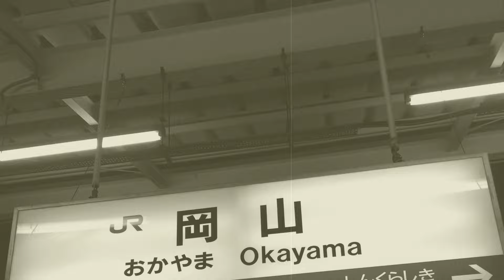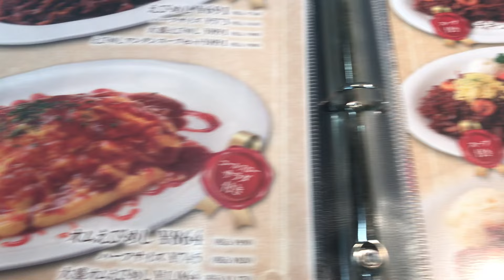【岡山グルメ】真っ黒な米にエビが入った飯！これが岡山県民のソウルフード、えびめしだ！【NC750Xﾓﾄﾌﾞﾛｸﾞ】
岡山県民のソウルフード、えびめしをご紹介。
見た目は黒いですが、一度食べるとクセになるニクイ奴です。

大都会のような華やかさはなく、かといって壮大な大自然が広がるわけでもないとてつもなく中途半端な県、岡山。

2016年に50ｃｃリトルカブで約1年間日本一周の旅をしていました。
日本一周の日々を記録したブログは下記リンクから宜しければご覧くださいませ。

【CAMERA】　HDR‐AS300       　　DJI osmo pocket